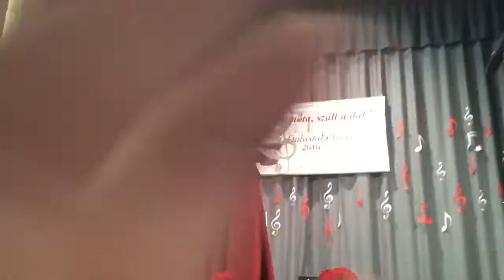,,Szól a nóta,száll a dal"Földesen"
Sípos Izolda sztár énekes szórakoztatja a közönséget..